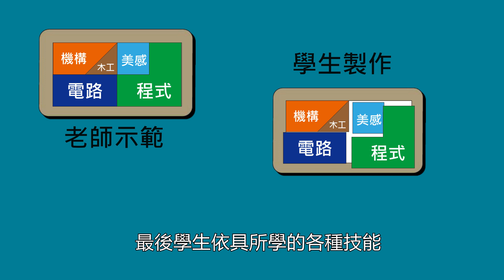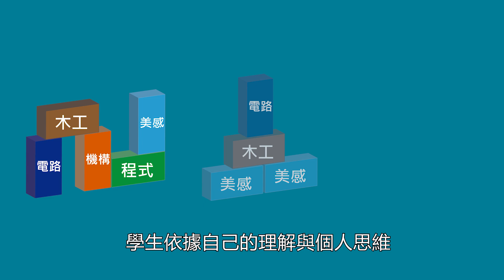【拼圖與積木】-淺談Maker教育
在Maker教育裡面，拼圖式與積木式各有利弊，
你又有什麼看法呢?
歡迎留言在下方~

黃信惠老師開課了! 一起製作各種有趣的作品吧!

特別感謝:
片頭動畫學人大大